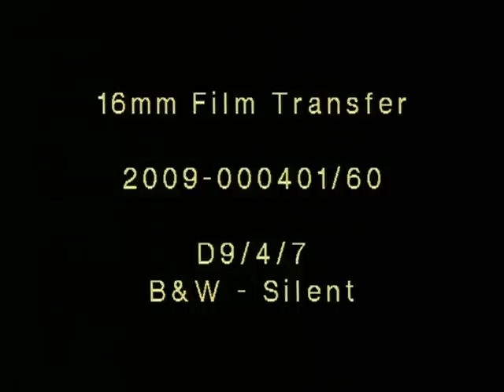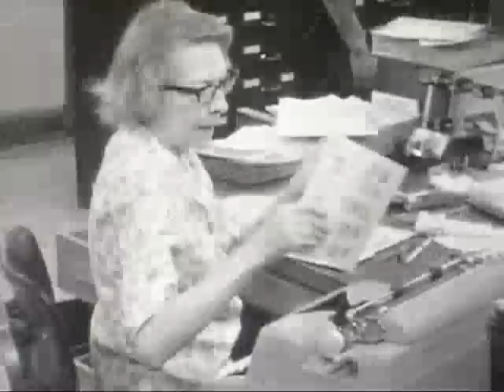Preparations for RFK and the Multnomah County Detective Section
First half of videos is Sheriff's Office preparations at the Portland International Airport by the Multnomah County Sheriffs for Robert F. Kennedy's visit to Portland. The video has been dated to October 24, 1966. RFK was visiting Portland to rally support for Democratic candidates Robert B. Duncan for United States Senate and Edith Green for United States House of Representatives.  Please note that RFK does not appear in the footage.

Second half of video is footage of the Sheriff's Office Detective Section, showing employees busy at work.

Date, location and context of RFK's visit were provided to us by historian Paul Lee.